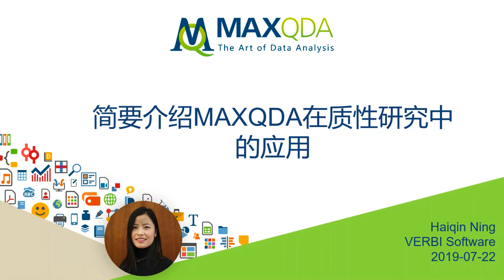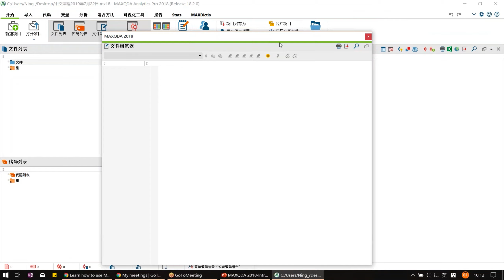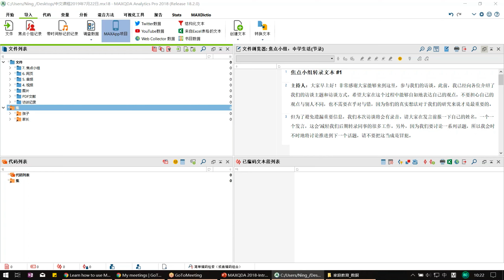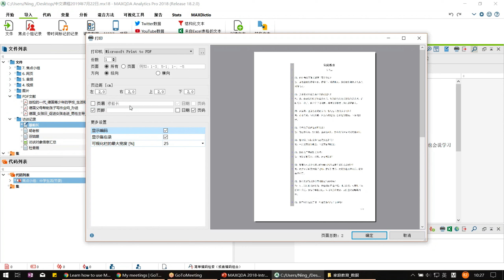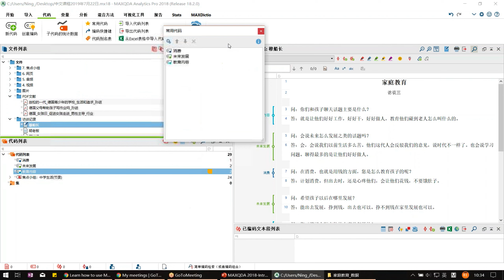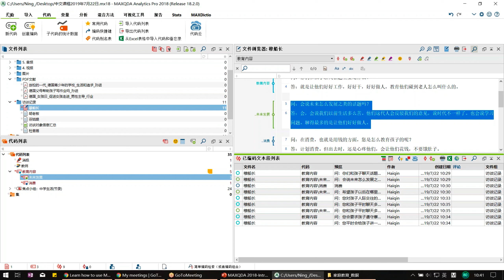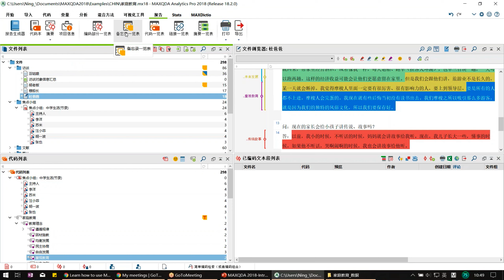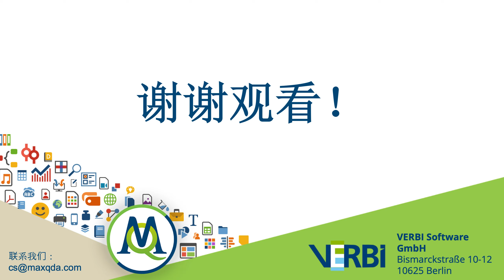MAXQDA在质性研究中的基本应用 (Getting Started Webinar in Chinese)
本视频为您介绍MAXQDA的基本功能：用户界面、创建新项目与数据导入、浏览和编辑数据、编码和代码管理、备忘录创建和管理、数据的可视化和导出